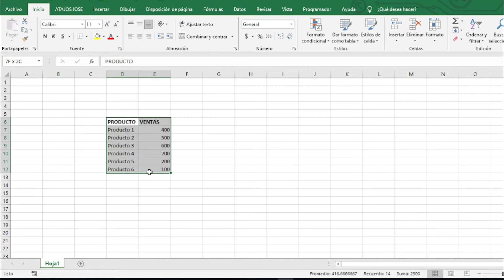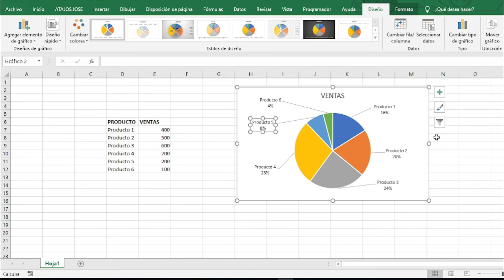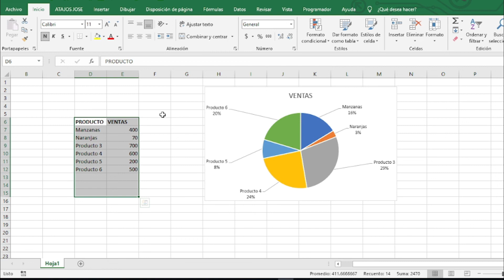Cómo crear gráficas circulares en Excel paso a paso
¿Necesitas presentar tus datos de manera visual y profesional? En este video aprenderás cómo crear gráficas circulares en Excel de forma sencilla y rápida. Te mostraré cómo personalizar colores, etiquetas y estilos para que tu gráfica sea clara y llamativa. Perfecto para principiantes o quienes buscan mejorar sus presentaciones y reportes. ¡Dale vida a tus datos y haz que hablen por sí solos!